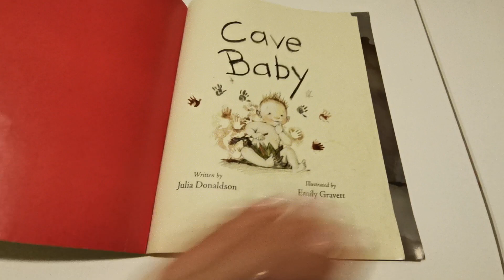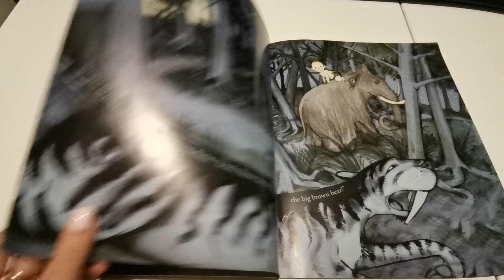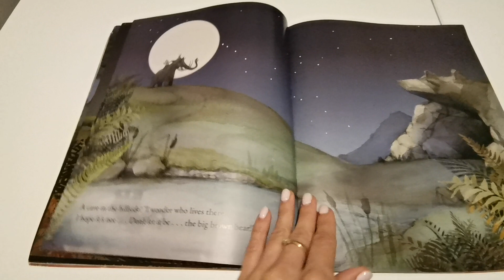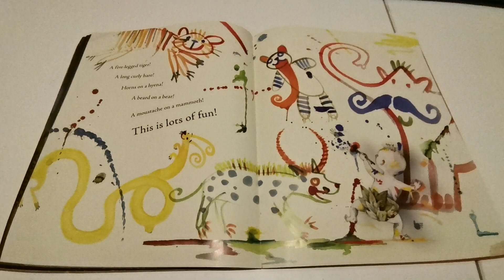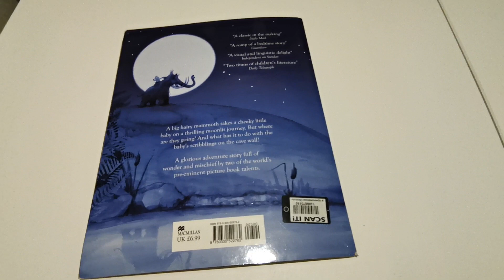Books for kids: CAVE BABY by Julia Donaldson and Emile Gravett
This book is about the journey of a small child and a mammoth